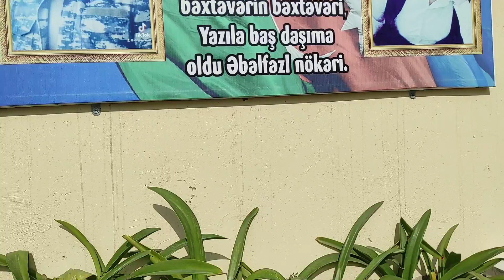şəhid Kərbəlayi Rəvan Sulutəpə qəsəbəsi